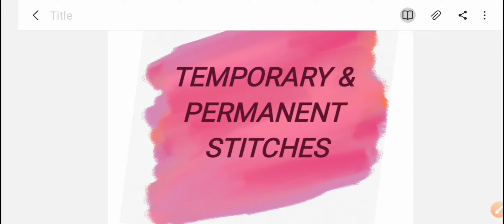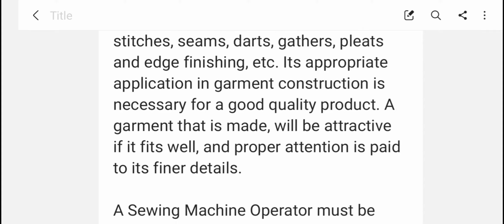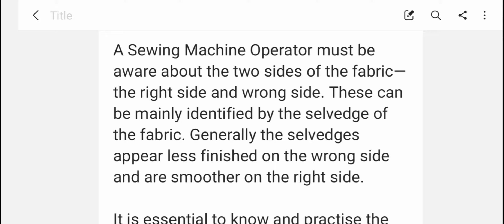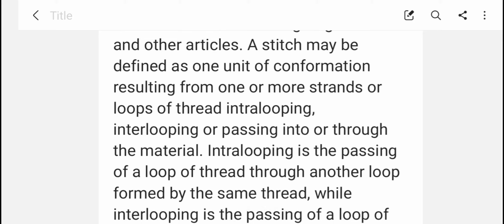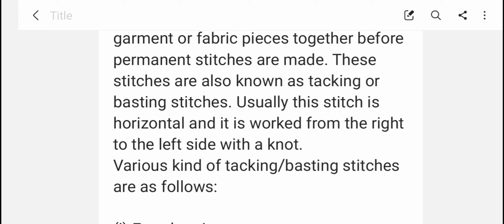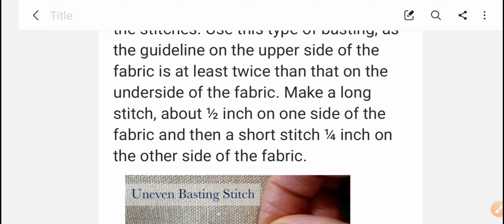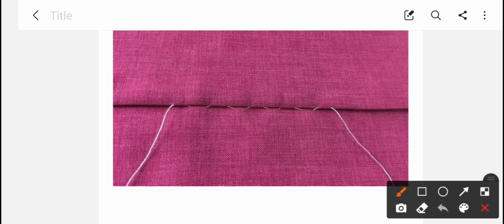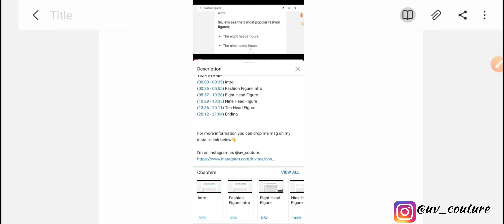Basic Stiches || Temporary Stiches || Constructive Stitches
Hello Everyone,
Sewing is a creative & interesting art & skill. It is essential to know & practice the various types of stitches, especially constructive stitches which include temporary & permanent stitches.
Today we discuss about temporary stitches.

TIME STAMP:
(00:00 - 00:50) INTRO
(00:50 - 09:38) CONTENT INTRO
(09:38 - 12:09) TYPES OF STITCHES
(12:10 - 13:31) CONSTRUCTIVE STITCH
(13:32 - 15:19) TEMPORARY STITCH
(15:20 - 16:48) EVEN BASTING
(16:49 - 18:51) UNEVEN BASTING
(18:52 - 21:00) DIAGONAL BASTING
(21:01 - 23:52) SLIP STITCH
(23:53 - 25:32) ENDING

I'm on Instagram as @uv_couture.